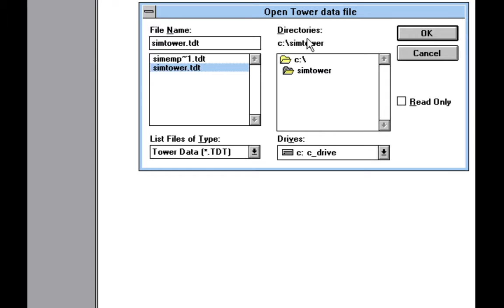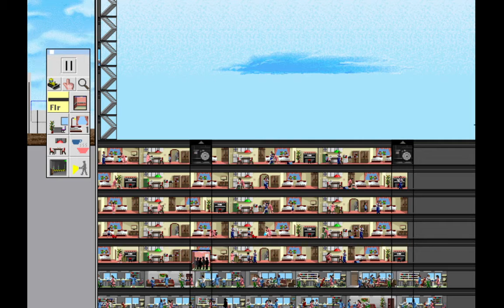SimTower Gameplay #8 3 star tower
Last time I added a new lobby, now I have reached 3 stars. Next time I'll try to reach 4 stars. Enjoy!